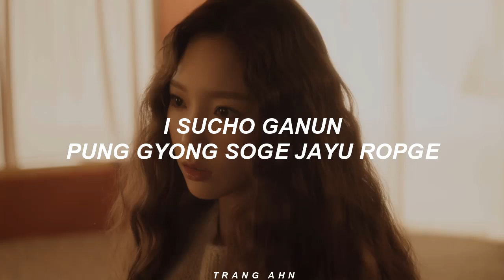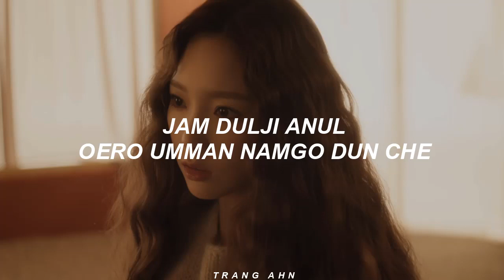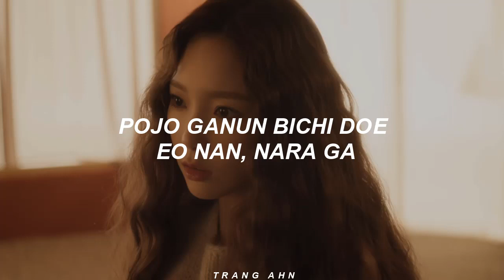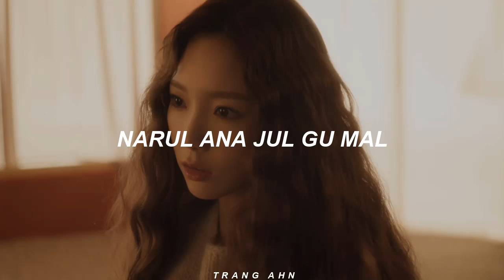TAEYEON (태연) - 'Dear Me' (Easy Lyrics)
By - Trang Ahn